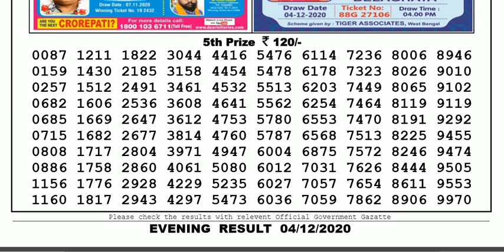Lottery Sambad Lottery Live 08.00pm 04.12.20 Nagaland State Lottery Result gdn